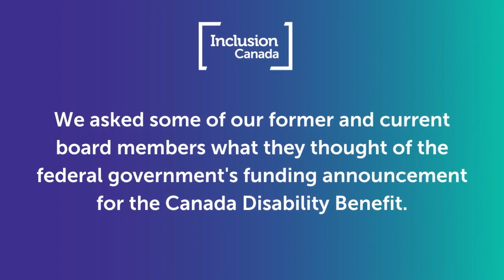CDB Reaction Video: Changes to Life